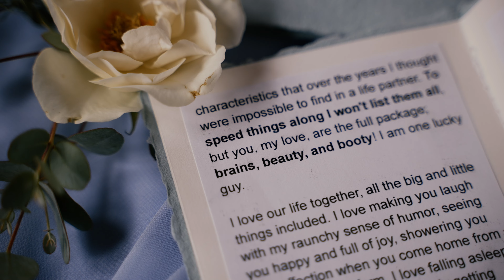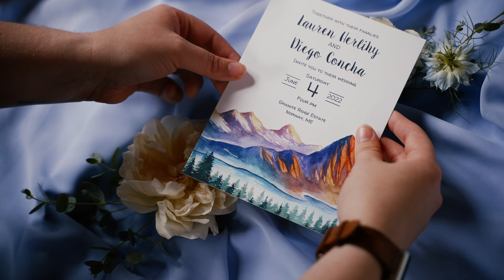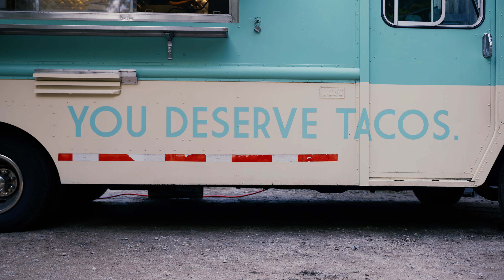Epic Sunset Peaked Through The Mountains - Granite Ridge Estate Wedding in Norway, Maine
We're not sure we could've asked for a more epic, romantic, and stunning wedding as our FIRST EVER wedding in our new home state - Maine!

Lauren and Diego were married at Granite Ridge Estate and Barn in Norway, Maine. WOW, their stunning wedding venue boasted the most beautiful Maine landscape as the backdrop to their day. With looming storms in the forecast, Lauren and Diego rolled with it, and opted to keep their ceremony outdoors. We're so glad they did! Their wedding ceremony was nestled in the forest below the venue, and their personal vows to one another had everyone in tears. Later in the evening during their reception, with storms beginning to roll in, we had almost given up on finding that sunset. WELL, that sunset FOUND US, and peeked between the storm clouds and the rolling mountains of Maine for a brief moment, giving Lauren and Diego an unexpected, unique, EPIC sunset. Congrats Lauren and Diego!

🎥 Cameras & Lenses
Sony A7siii
Sony Zeiss 55mm f1.8
Sony G-series 24-105 f4.0
Sony G-series 70-200 f4.0
Tamron 28-75 f2.8
Sony Zeiss 135mm f1.8
Sony A to E mount adapter

🎞 Camera Accessories:
SD Cards
Manfrotto quick locks
Camera Bag

🎙Audio Gear:
Tascam DR-60 mkII (soundboard feed)
Tascam DR-10L portable recorder
Sennheiser Pro Lav Mics
Rode GO Wireless Lav System
Rode Video Mic Pro

Stabilizers:
Zhiyun Crane 3s
Manfrotto Monopod
Manfrotto Tripod
Manfrotto Travel Tripod

💡Lights:
LED Lights

📹 Misc. Camera Gear:
DJI Mavic 2 Pro Drone
Pelican Carry-On Case
Camera Bag

🖥 Editing Equipement:
Sandisk External Hard Drive
Macbook Pro 16”
Audio-technica studio headphones
LG ultrawide monitor
Apple Magic Mouse
Apple Magic Keyboard

MB01MCTL3YE5ZKL